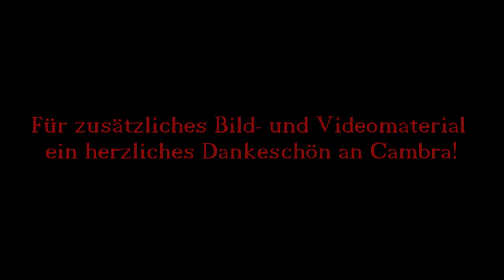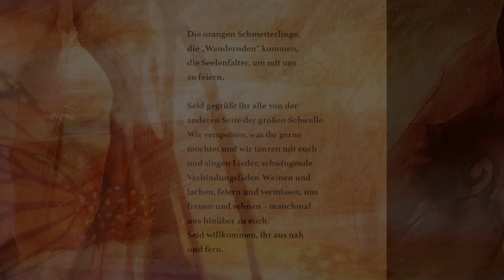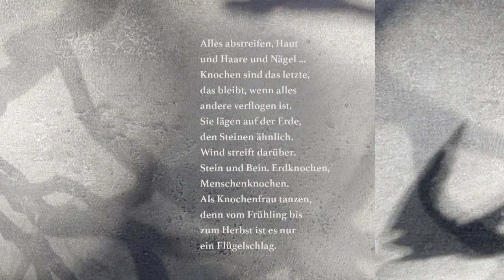131 Cambra Skadé über Samhain, die Ahninnenkraft, Santa Muerte und das Beheimaten in der Zeit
Das Interview wurde in 2023 aufgenommen, nicht in 2024, wie es sich als Info fälschlicherweise ins Video geschlichen hat. Da hat mich die Beheimatung in der Zeit wohl etwas das Präsenzbewusstsein verlieren lassen, um es mal mit Cambra zu sagen...

Spenden für die weitere Arbeit des Kanals "Matriwissen" bitte an:
MatriaVal e.V. IBAN: DE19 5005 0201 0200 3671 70
SWIFT-BIC: HELADEF1822 Frankfurter Sparkasse
Verwendungszweck: Matriwissen/ Nana Sturm